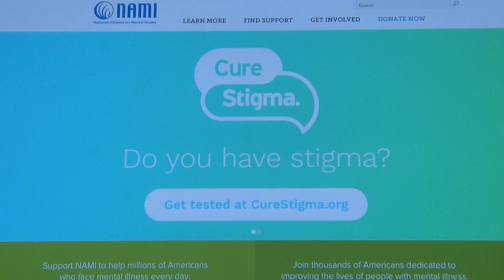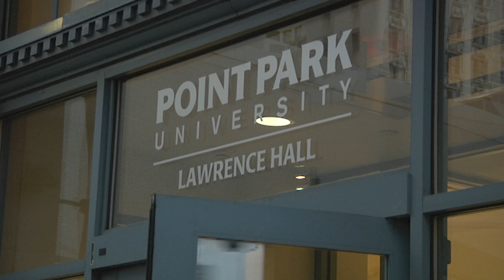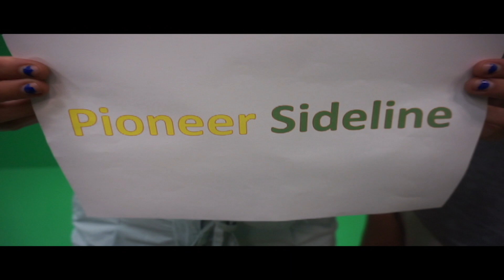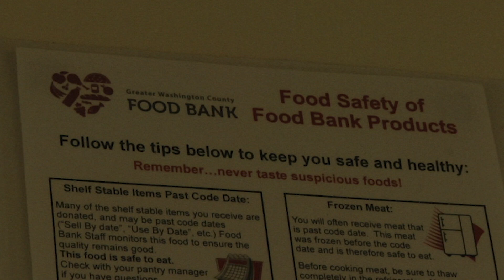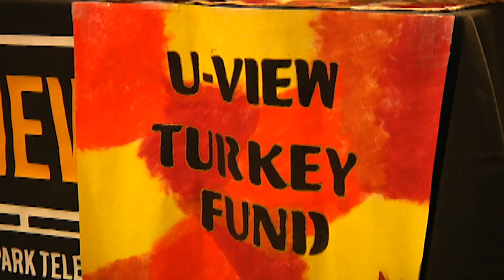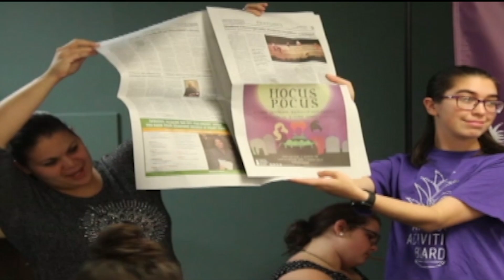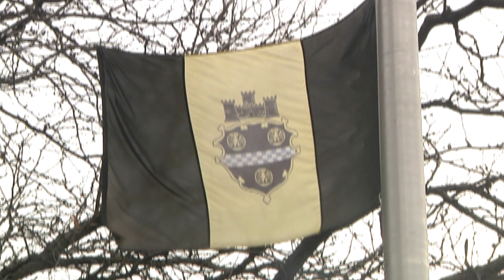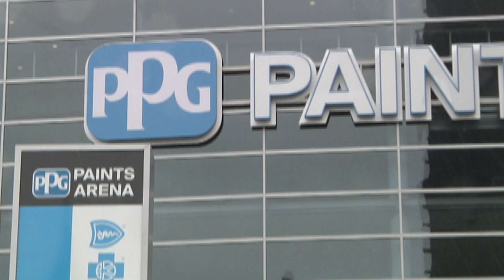Point News # 10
10th Newscast of Fall 2018 semester. 12/6/18